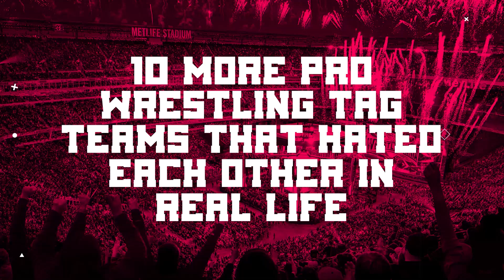10 More Wrestling Tag Teams That HATED Each Other In Real Life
From Buff Bagwell and Scott Steiner to The Ultimate Warrior and Sting, these are 10 More Wrestling Tag Teams That HATED Each Other In Real Life.